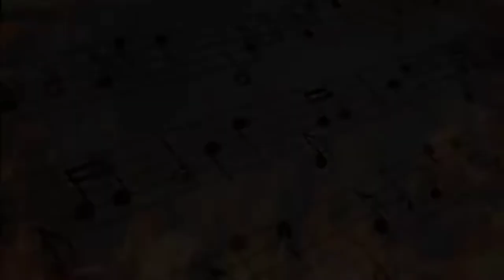Teri Yaad | Heart💓 Touching Love💓 Story | New Hindi Song 2022 | Satish Dhawan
📻Category         -          Sadabahar Hindi Song

🎙🎤Singer         -          Satish Dhawan

📒📒Writer         -          Satish Dhawan

▶️YouTube by      -          SATISH OFFICIAL MUSIC

🎬Editor's            -          Satish Dhawan

Hii,
Priye Dosto I am Satish Dhawan...
Song is a about...
priye Dosto ye Hindi song mera pahala song h esliy aap song ko sune or aapko song achha lage to song ko like jarur kare or song ko jyada se jyada share kare...

Ours YouTube channel All Friends Welcome.